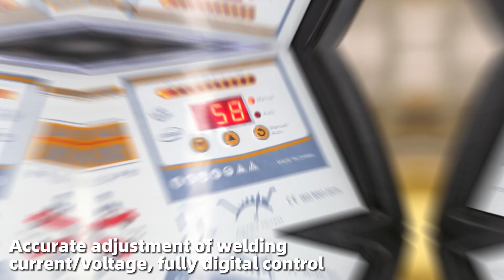FUNISI-Aluminum body repair machine-F8100